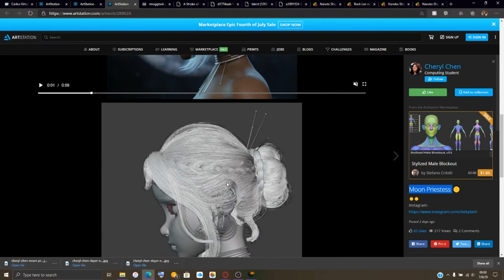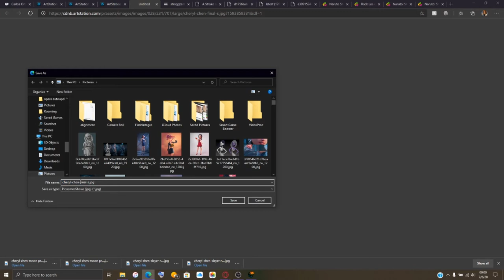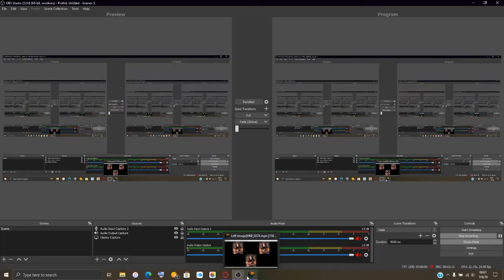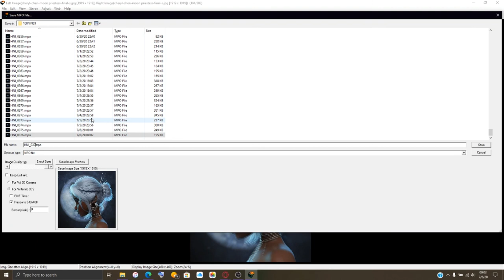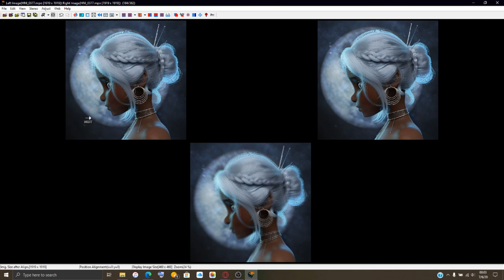Sixth Of July